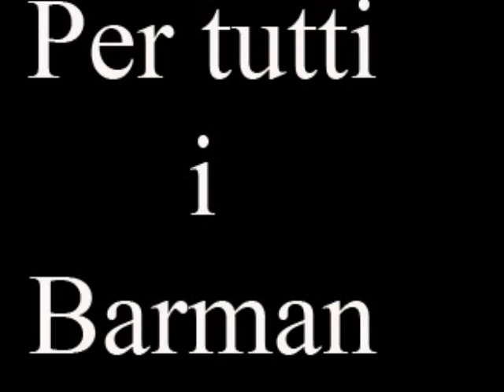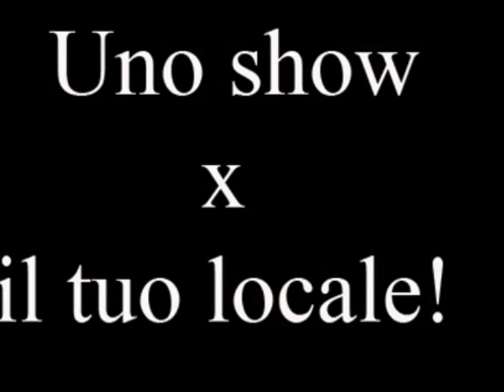Mattia Favaro - Freestyle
Spettacolo a 360 Gradi per il tuo locale.